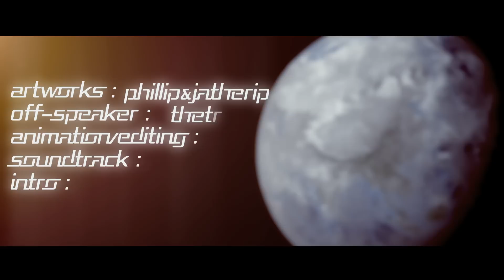Artwork Teaser Slot5.de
Artworks by Phillip and Jatherip from Slot5. Off-Text by "Thetrueblacky". Intro made by "Marfdesigns".

All other Animation and compositing made by my self...